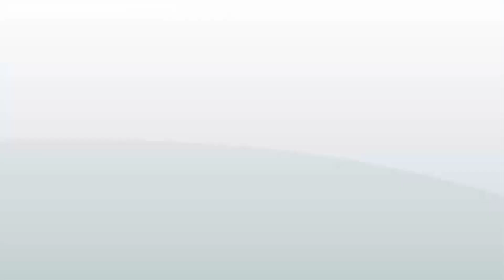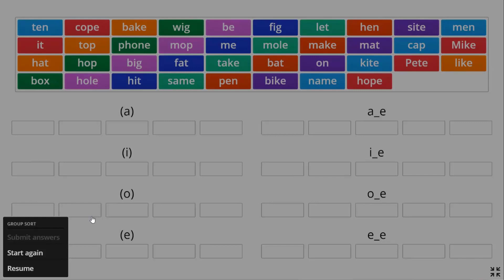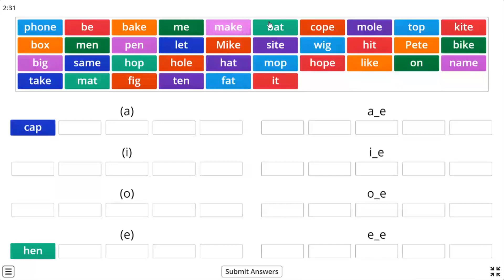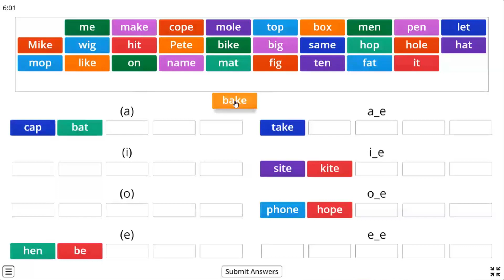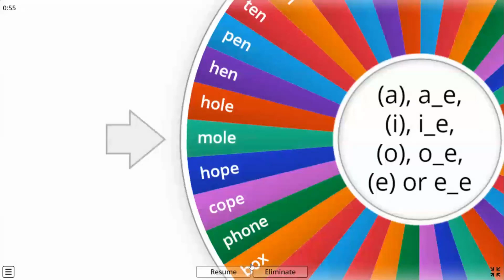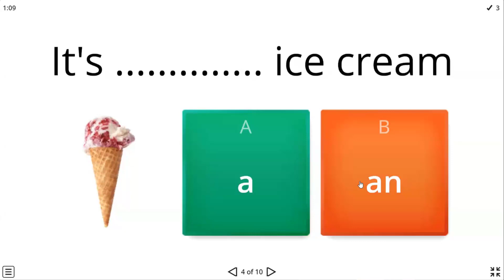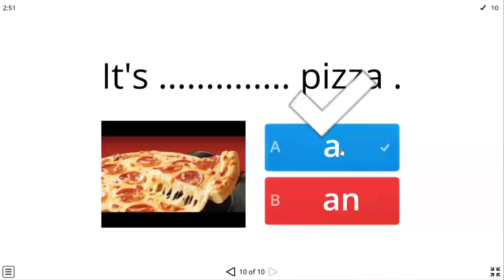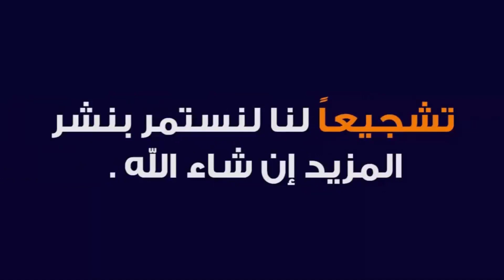الحصة الأولي تأسيس طلاب الصف الخامس في اللغة الإنجليزية مع المستر وائل عثمان والي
كورس شامل لتعلم اللغة الإنجليزية
تعلم اللغة الإنجليزية للمبتدئين
كورس شامل
كورس شامل لتعلم اللغة الإنجليزية من الصفر
How to pronounce English ?
Learn English at home .
Speak English well .
English Alphabets .
the name and the sound of the letters.